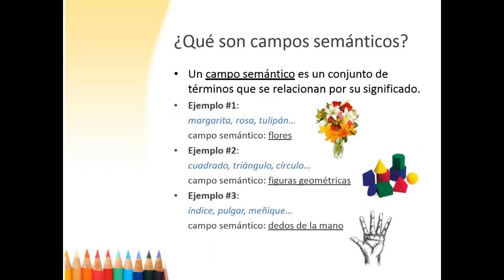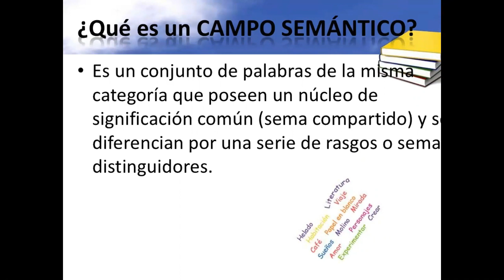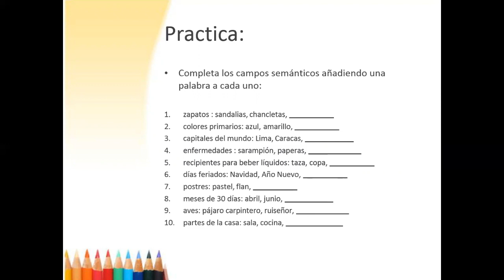CAMPO SEMATICO - RV - 1º SECUNDARIA